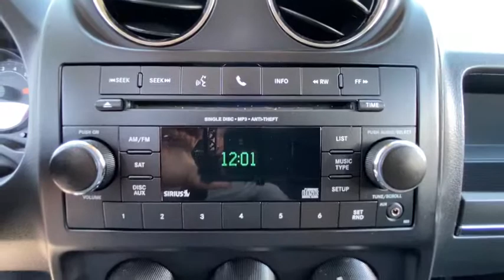2014 Jeep Patriot Danbury, Newtown, Ridgefield, Brookfiels, New Fairfield, CT K3387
Used 2014 Jeep Patriot available in Danbury, Connecticut at Danbury Automotive. Servicing the Newtown, Ridgefield, Brookfiels, New Fairfield, CT area.
2014 Jeep Patriot 4WD 4dr Latitude - Stock#: K3387 - VIN#: 1C4NJRFBXED713004

Danbury Automotive
100-102 Federal Road

CARFAX 1-Owner Excellent Condition. FUEL EFFICIENT 27 MPG Hwy/21 MPG City! Heated Seats Aluminum Wheels 4x4 CD Player TRANSMISSION: 6-SPEED AUTOMATIC QUICK ORDER PACKAGE 2GB UCONNECT VOICE COMMAND W/BLUETOOTH. CLICK ME!br /br /KEY FEATURES INCLUDEbr /4x4 Heated Driver Seat CD Player Aluminum Wheels Heated Seats. Privacy Glass Keyless Entry Steering Wheel Controls Child Safety Locks Electronic Stability Control. br /br /OPTION PACKAGESbr /UCONNECT VOICE COMMAND W/BLUETOOTH SIRIUS Satellite Radio For More Info Call Remote USB Port Rear View Auto Dim Mirror w/Microphone QUICK ORDER PACKAGE 2GB Engine: 2.4L I4 DOHC 16V Dual VVT Transmission: 6-Speed Automatic Remote Start System ENGINE: 2.4L I4 DOHC 16V DUAL VVT (STD) TRANSMISSION: 6-SPEED AUTOMATIC Autostick Automatic Transmission Tip Start (STD). Jeep Latitude with Bright White Clearcoat exterior and Dark Slate Gray interior features a 4 Cylinder Engine with 172 HP at 6000 RPM*. Serviced here Non-Smoker vehicle Originally bought here br /br /EXPERTS ARE SAYINGbr /The Patriots upright layout provides reasonable outward visibility as well as some visual character. -KBB.com. Great Gas Mileage: 27 MPG Hwy. Approx. Original Base Sticker Price: $24000*. br /br /SHOP WITH CONFIDENCEbr /CARFAX 1-Owner br /br /Price excludes tax title DMV Doc Fee $699 & Prep Fee $287.75. Price subject to change. See dealer for details. Pricing analysis performed on 7/3/2020. Horsepower calculations based on trim engine configuration. Fuel economy calculations based on original manufacturer data for trim engine configuration. Please confirm the accuracy of the included equipment by calling us prior to purchase. br /